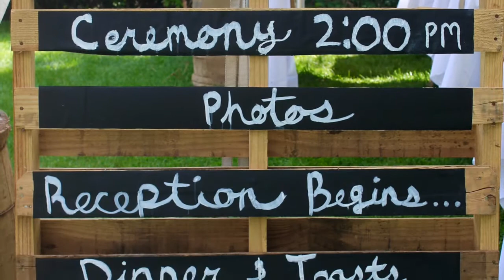2016 September 10th Lauren & Randy's Wedding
Valerie Wallace
"From the Ground Up" by Dan & Shay
"I'll Be" by Edwin McCain